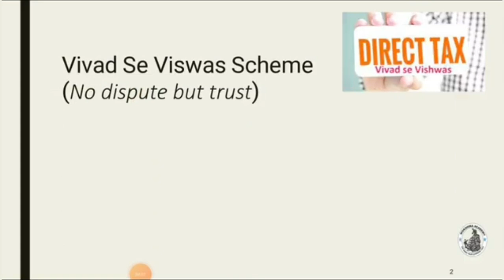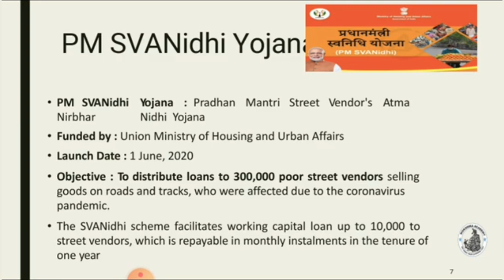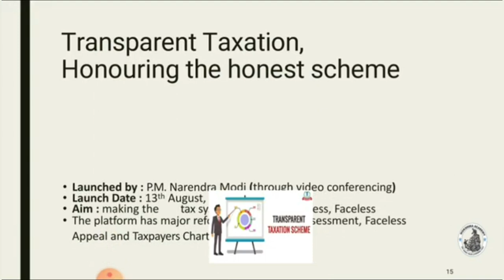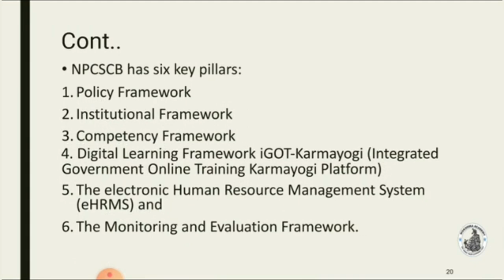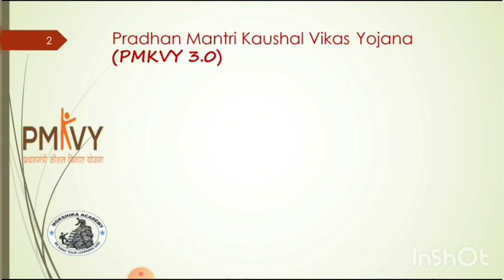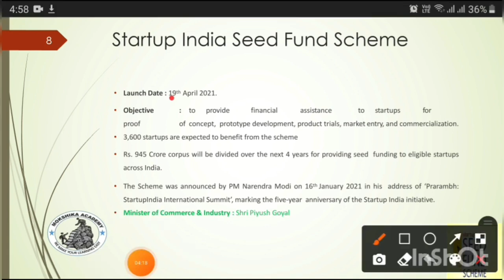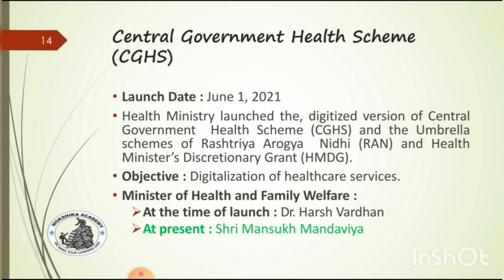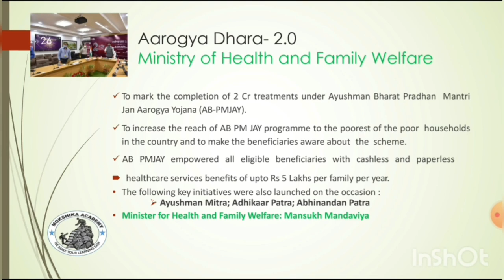GK ON GOVERNMENT SCHEMES 2020 AND 2021